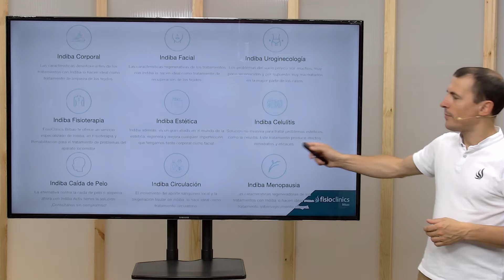Indiba Celulitis. Radiofrecuencia - FisioClinics Logroño, La Rioja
Bienvenido/a a FisioClinics Logroño, La Rioja y en este caso a nuestra sección de Radiofrecuencia y más concretamente a nuestro servicio de Indiba Celulitis. Somos una clínica o centro de fisioterapia y osteopatía en el que ofrecemos otros muchos servicios como la dietética y nutrición, la fisioterapia infantil y uroginecológica, podología, preparación física, drenaje linfático y servicios de estética orientados a la salud.